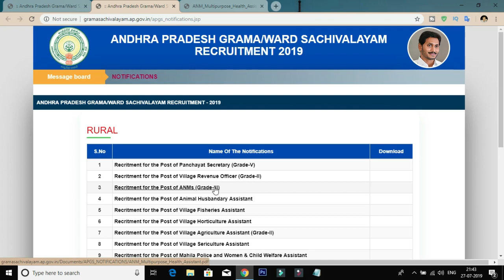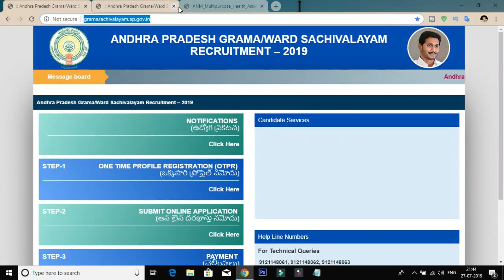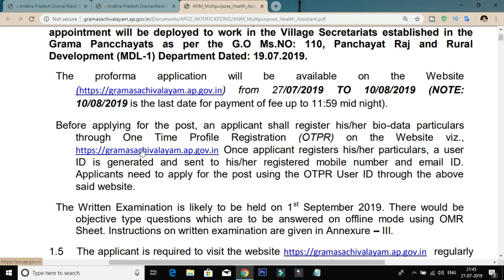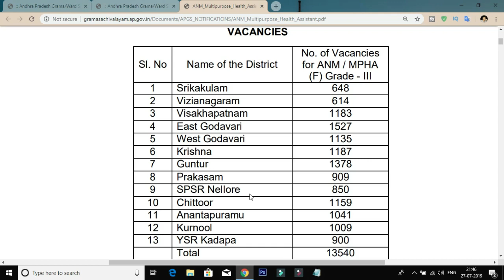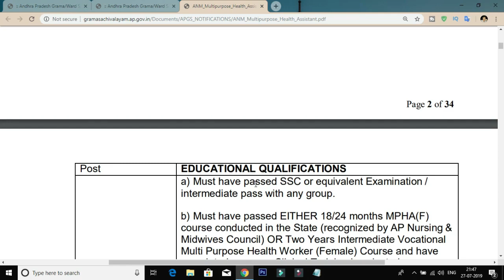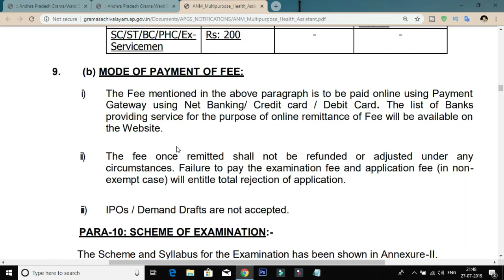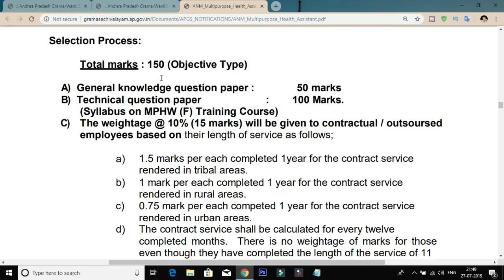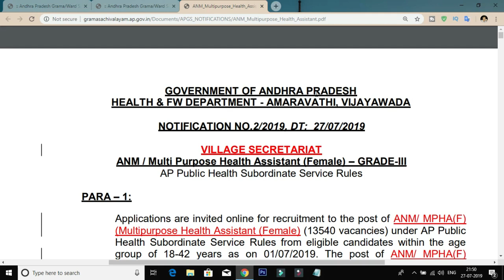Andhra Pradesh Grama Sachivalayam ANM Nursing Posts Notification 2019 || AP Sachivalayam Jobs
in this video i am tell you the andhra pradesh grama sachivalayam anm nursing posts notification education qualifications and syllabus details anfter watching this video you will know the 2019 andhra pradesh grama sachivalayam posts recruitment complete details